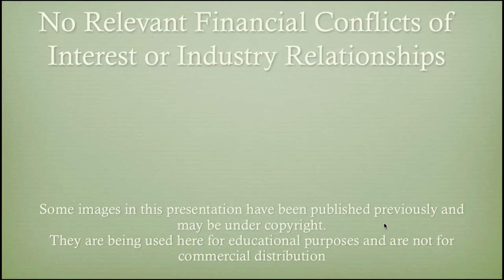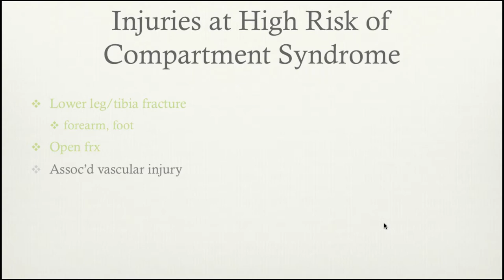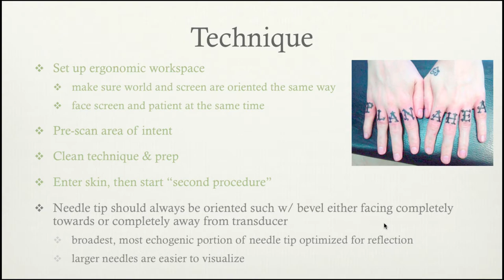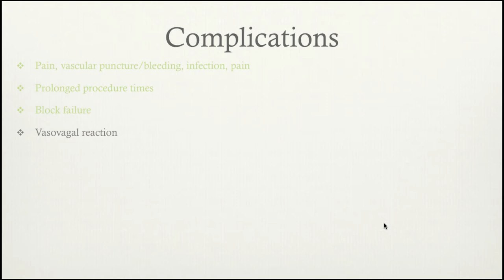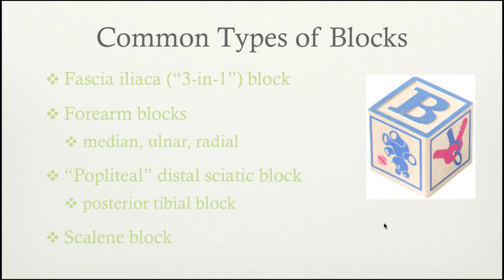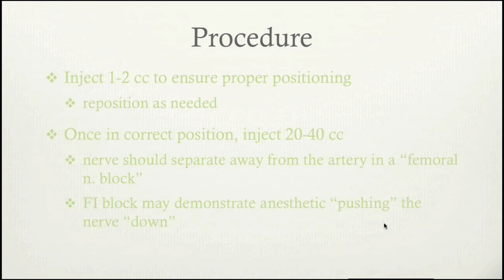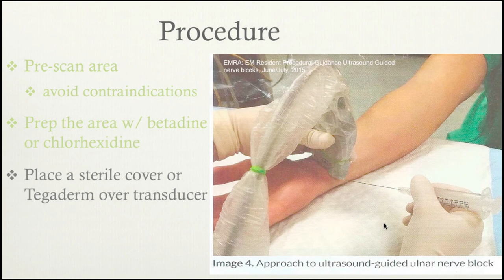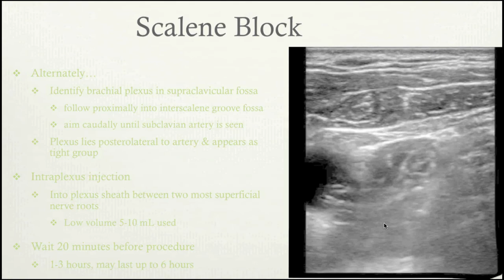Ultrasound Guided Nerve Blocks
Conference Lecture 11/22/2017

by Andrew Shannon, MD, MPH
Ultrasound Fellowship Director, Assistant Professor
Department of Emergency Medicine, UF Health - Jacksonville